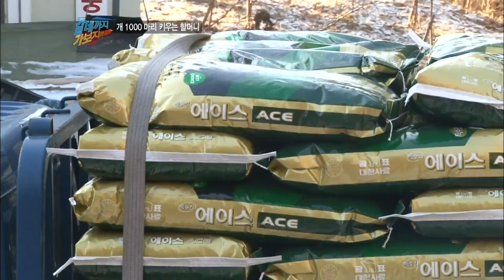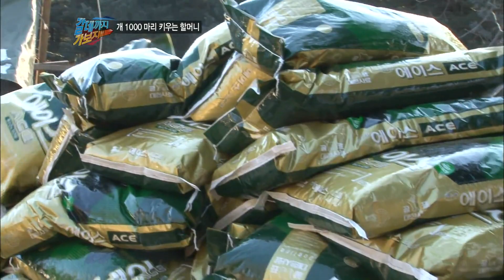[가보자고] 자식들에게 손절까지 당하면서 하루종일 강아지만 키우는 할머니의 사연....🐶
00:00 버려진 개를 키우다보니 1000여마리
02:00 1000마리 강아지 일주일치 식량
04:30 할머니의 초라한 식사 ㅠ
06:06 아들과 인연이 끊어진 이유
07:50 유기묘까지 키우는 할머니

채널A 갈데까지 가보자